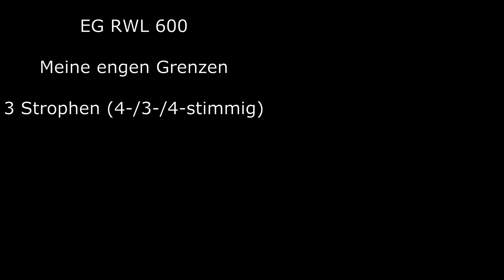EG 600 RWL - Meine engen Grenzen (Orgelsätze mit Liedtext)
Mehr Lieder aus dem EG jeden Donnerstag!!
Neue Pop-Cover oder Filmmusik jeden Samstag!!!

Recorded: Evangelische Kirche in Weinsheim | Oberlinger Orgel
Setup: Nikon D3200, Zoom H2N, Samsung Galaxy S8

Choraltext:

1. Meine engen Grenzen,
meine kurze Sicht bringe ich vor dich.
Wandle sie in Weite:
Herr, erbarme dich.
Herr, erbarme dich.

2. Meine ganze Ohnmacht,
was mich beugt und lähmt, bringe ich vor dich.
Wandle sie in Stärke:
Herr, erbarme dich.
Herr, erbarme dich.

3. Mein verlornes Zutraun,
meine Ängstlichkeit bringe ich vor dich.
Wandle sie in Wärme:
Herr, erbarme dich.
Herr, erbarme dich.

4. Meine tiefe Sehnsucht
nach Geborgenheit bringe ich vor dich.
Wandle sie in Heimat:
Herr, erbarme dich.
Herr, erbarme dich.

Text: Eugen Eckern 1981
Melodie: Winfried Heurich 1981